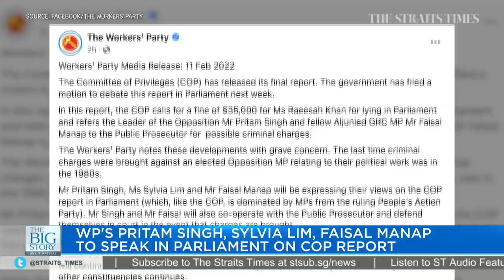Could Workers' Party Pritam Singh lose his parliamentary seat? | THE BIG STORY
The Committee of Privileges' (COP) final report on the Raeesah Khan saga will be debated in Parliament on Feb 15 and MPs will vote on whether to accept its recommendations.

The COP recommended that Leader of the Opposition and Workers' Party (WP) chief Pritam Singh be referred to the public prosecutor for further investigations "with a view to considering if criminal proceedings ought to be instituted in respect of his conduct before the COP".

One question many observers are asking is whether Mr Singh could lose his parliamentary seat.

Opinion editor Grace Ho looks at what to expect from the debate and its possible outcomes.